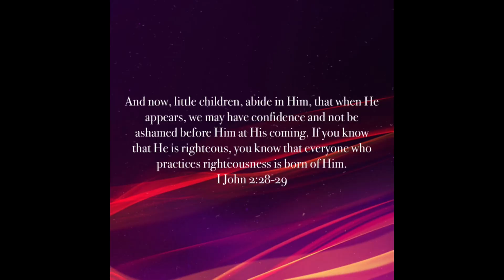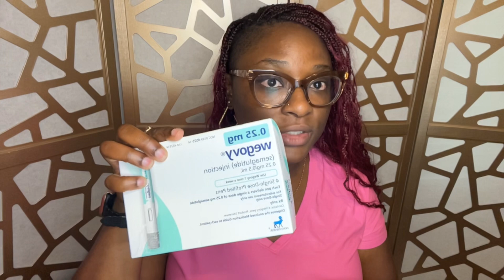Weight Loss Updates/ Talking about Wegovy ChitChat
Welcome back to another video…I am on this health kick and have been trying different things to assist with my weight loss journey…I decided to incorporate a weight loss suppliment and in this video I will be updating you on my joirney….I hope you enjoy… please like, comment and subscribe🫶🏽